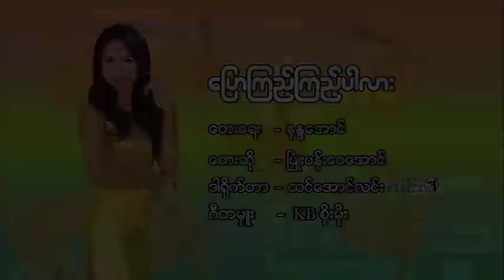ပြောကြည့်ကြည့်ပါလား - တေးဆို - ပြုံးပန်းဝေအောင်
ပြောကြည့်ကြည့်ပါလား
တေးဆို ပြုံးပန်းဝေအောင်
တေးရေး နန္ဒအောင်
ဒါရိုက်တာ ထင်အောင်လင်း
ဂီတမှူး KB စိုးမိုး